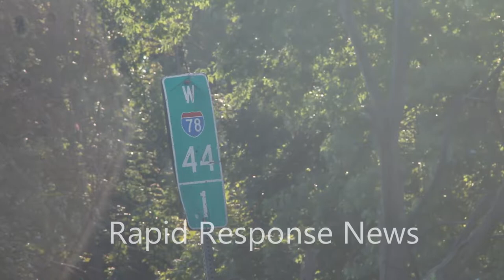i78 44 1 East tractor trailer down embankment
Just before 18:00 today multiple stations from Lehigh and Berks county were dispatched to I-78 East bound MM 44.1 for a tractor trailer that went over the guard rail and down an embankment. It was reported to be heavy entrapment and going to be an extended operation. The driver was transported, and now reports of one fire fighter to be transported as well.